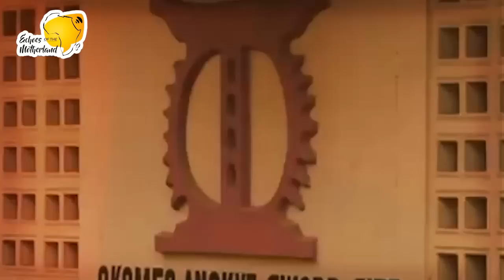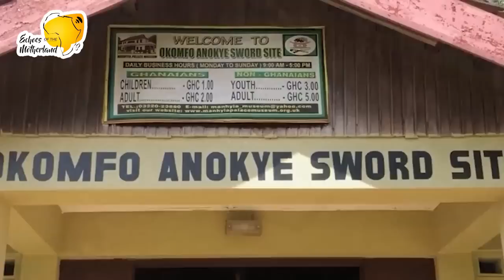The Untold Truth About Okomfo Anokye "A Fetish Priest In Ghana"